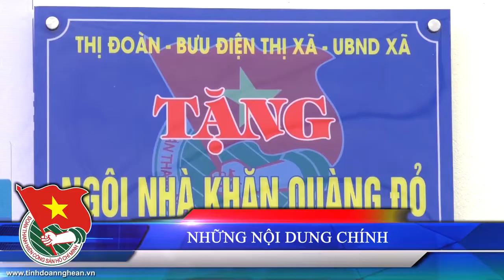bản tin tháng 7